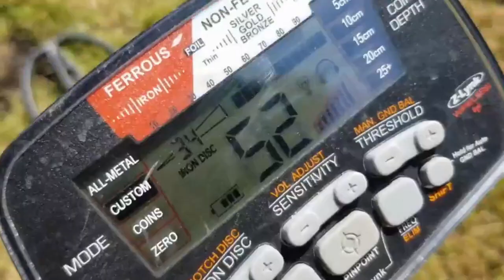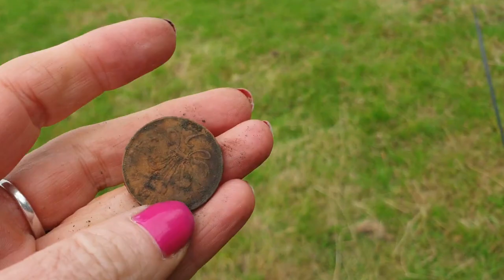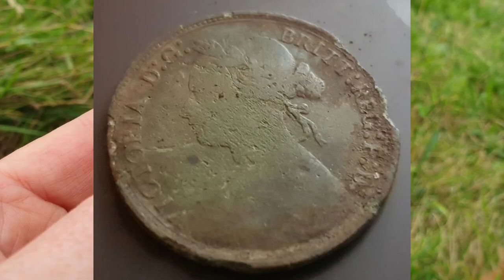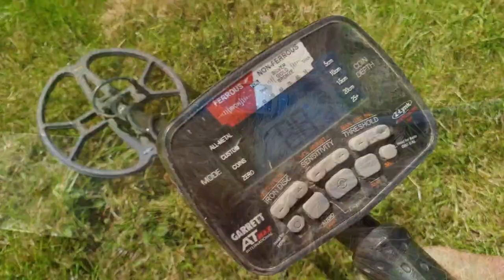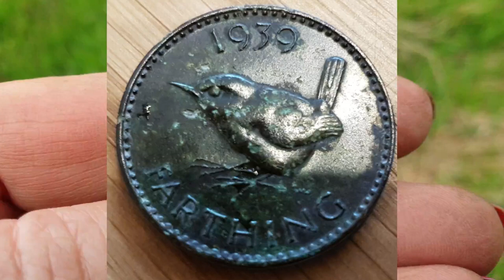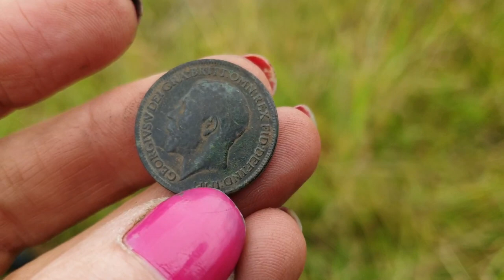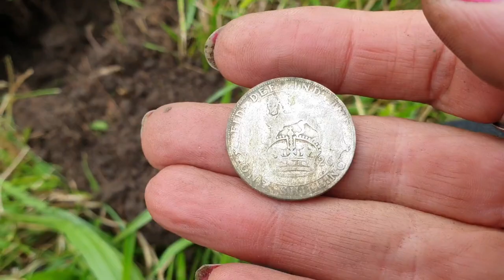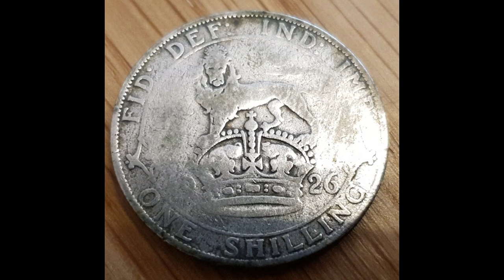WOOHOO NEW PERMISSION - Metal Detecting with Diggy my Border terrier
WOOHOO NEW PERMISSION  for metal detecting with Diggy my border terrier. He was out on trial after becoming too naughty to take out!. But he behaved like an angel, Im not fooled I know its all to impress and once hes got his paws back in the swing he will be up to his old tricks. The new permission turned out to be great, found some of the best looking farthings I have every found treasure hunting, which shows that the soil conditions  are excellent, cant wait till I find a cartwheel penny there with my garrett at max , hopefully it should be in good condition. Diggy ended up having a nose for silver and we both did a silver dance. Great fun.

Regton.com - use dawndisc for a 10% reduction in costs of new equipment.
Child friendly Channel - no need to worry!